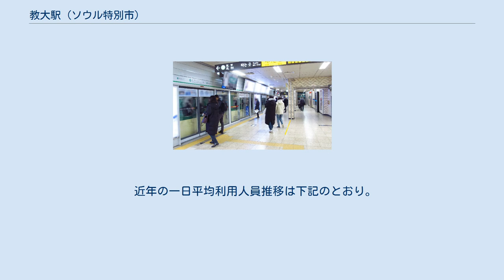教大駅 (ソウル特別市)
教大駅（キョデえき）は大韓民国ソウル特別市瑞草区瑞草1洞にある、ソウル交通公社の駅。
法院・検察庁の副駅名がある。
 2号線ホーム（2018年11月23日） 3号線ホーム（2018年11月23日） 地下駅で、2号線・3号線共に保安用にホームドアシステム（フルスクリーンタイプ）を装備する。
 2号線のホーム階は地下2階で、相対式ホーム2面2線を有する。
3号線との連絡通路はホーム西端（瑞草寄り）にある。
3号線のホーム階は地下3階で、島式ホーム1面2線を有する。
2号線に乗り換える場合、内回りホームへはホーム北端（高速ターミナル寄り）のエスカレーターを、外回りホームへはホーム中程にある階段2ヶ所を利用することができる。
 改札階は地下1階で、改札口は2号線用のものが2ヶ所、3号線用のものが2ヶ所、合わせて4ヶ所ある。
2号線の改札口は両方とも内回り・外回りホーム別々に設置されており、改札内でのホーム間移動は3号線のホーム・コンコースを経由する必要がある。
化粧室は改札外に2ヶ所ある。
 出入口は1番から14番まである。
 案内上ののりば番号は両線共に設定されていない。